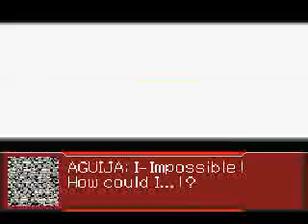SRW OG2: SRX + Dygenguard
Chicks dig giant robots.  Except maybe the one piloting the enemy mech.

Battle stats:
SRX with TK Burst Slash (Ryusei; 150 Will; SC: Valor, Alert, Strike, Gain, Luck) + Dygenguard with Colossal Storm (Sanger; 150 Will; SC: Strike) vs Silbelwind with Photon Laser (Aguija; 133 Will)